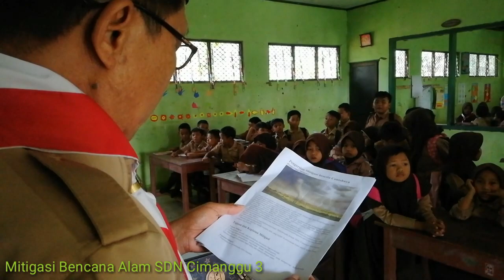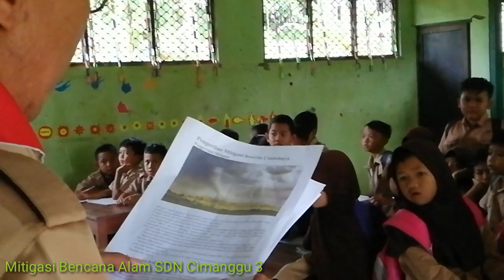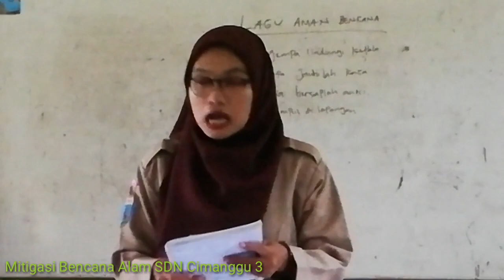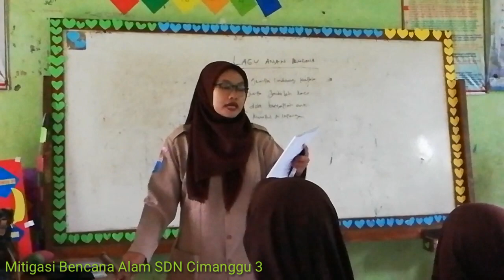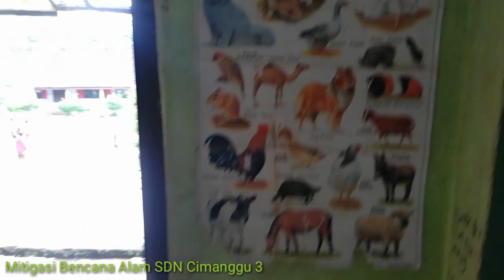Pembelajaran Mitigasi Bencana Alam sejak Dini akan lebih baik || SDN Cimanggu 3